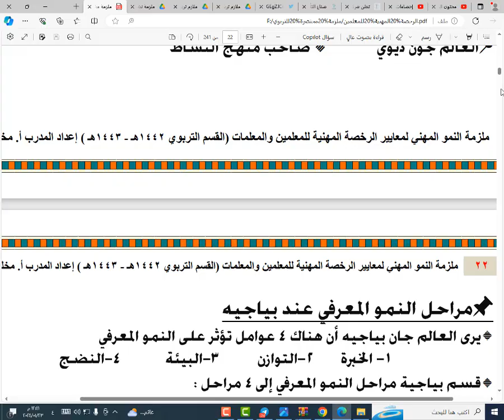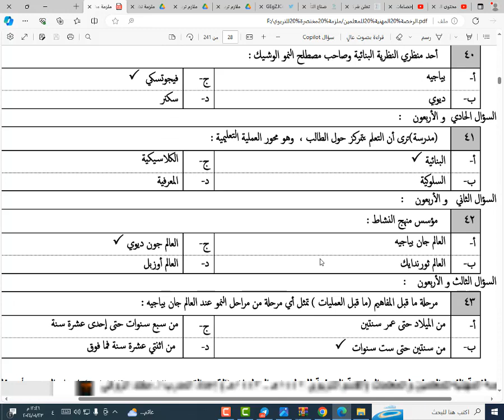تسريب اختبار الرخصة المهنية لا يخرج منه الامتحان 1445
اختبار الرخصة المهنية

لايخرج منه الامتحان 1445